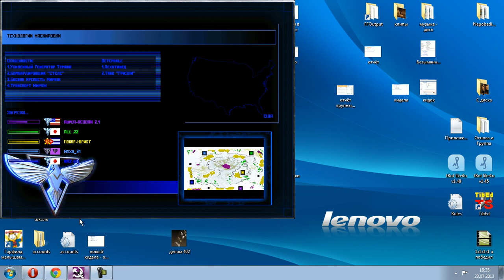Red Alert 2: Reborn 2.1 - 2x3 | RopeR, Муха vs Ace, Naz, Повар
### Download "Red Alert 2: REBORN" ###

### Download "Red Alert 2: Mental Omega" ###

### Help to install & play together ###

(button "Войти в чат" = to come in)